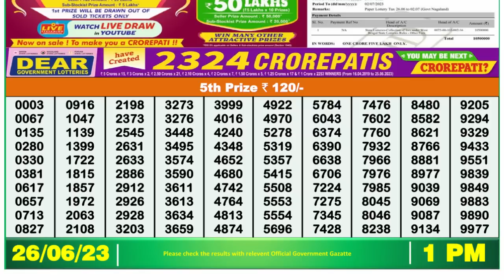Dear Lottery Sambad 1pm today 26.06.23 Nagaland State Lottery Result